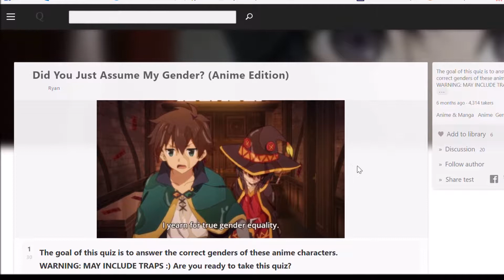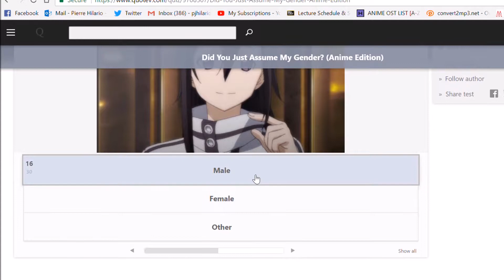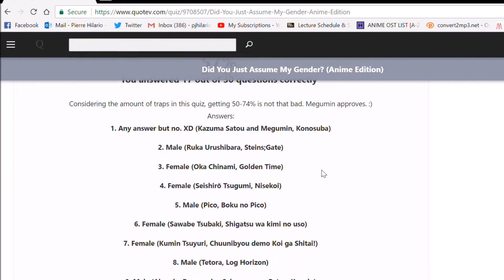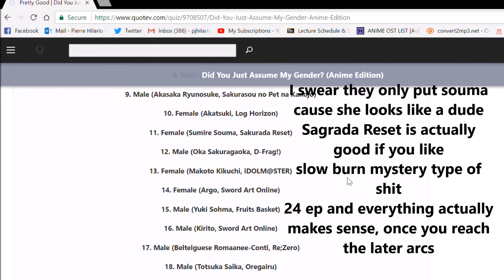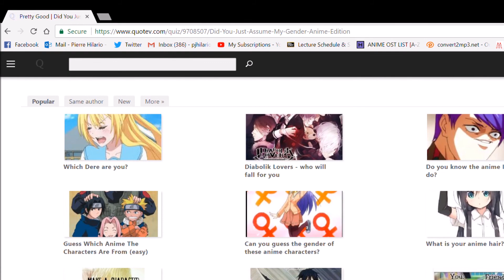THE ULTIMATE TRAP TEST [Prequel]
The Prequel to the Long Awaited argument against traps being gay

I actually enjoyed School Days, it was the Eromanga-Sensei of its time, alas, wouldve been a 9/10 if it had a little sister arc

But lowkey, I thought the manga was pretty decent